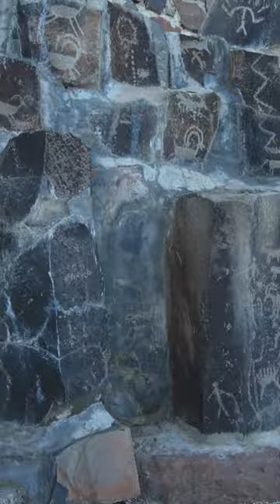3 Sites Older Than Gobekli Tepe